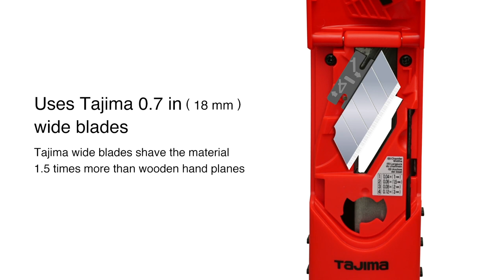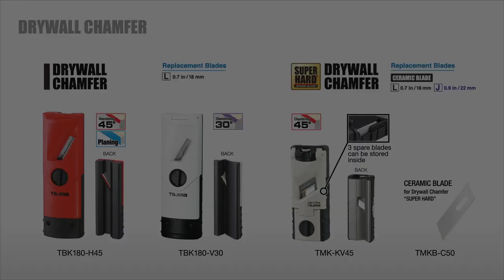【TAJIMA】DRYWALL CHAMFER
00:16  DRYWALL CHAMFER     TBK180-H45 / TBK180-V30
00:50  DRYWALL CHAMFER  PLANE45° "SUPER HARD"    TMK-KV45